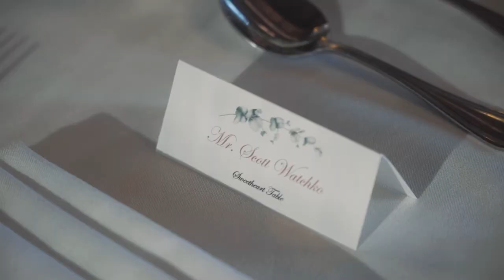{Sara & Scott} Asilomar Conference Grounds Wedding Videography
Shot & edited by Apollo Fotografie